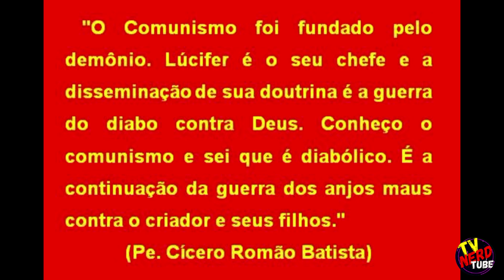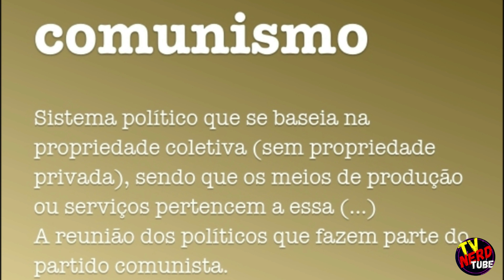GIRAFALES TRAIU A ESPOSA E CHAPOLIN COMUNISTA: SEGREDOS REVELADOS POR FILHO DO CHAVES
Roberto Gómez Fernández, filho do personagem Chaves (Roberto Bolaños), que ficou eternizando na lembrança dos brasileiros através da série mexicana; revelou que o personagem do Professor Girafales, vivido pelo ator Ruben Aguirre, era na verdade casado.

Na série, o professor tinha uma história de amor com Dona Florinda, interpretada pela atriz Florinda Meza Bolaños, e sempre aparecia com um buquê de flores nas mãos quando ia visitá-la.